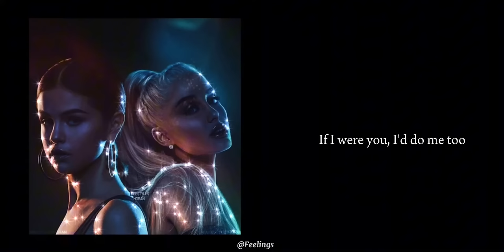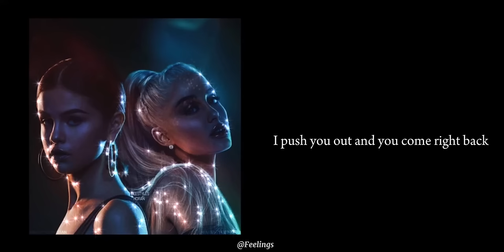Selena Gomez and Ariana grande -Fetish Lyrics(Gucci Mane ft Drake)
The song was written by Gomez, Gucci Mane, Chloe Angelides, Brett McLaughlin, Gino Barletta, and its producers Jonas Jeberg, Joe Khajadourian, and Alex Schwartz.